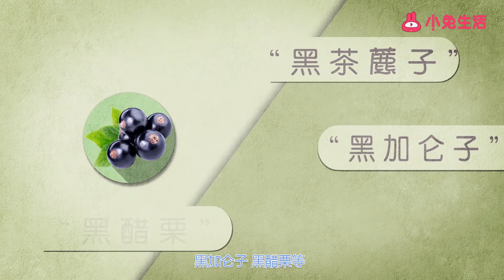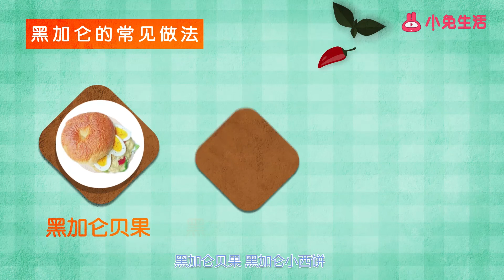黑加侖功效與作用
食材簡介：　　黑加侖，又稱黑茶藨子、黑加侖子、黑醋栗等，屬于虎耳草目茶藨子科茶藨子屬。黑加侖主要分布于歐洲、俄羅斯、蒙古和朝鮮北部，在我國，多產于黑龍江、內蒙古、新疆等地。黑加侖多生于濕潤谷底、溝邊等地，其果實近圓形，表面呈黑色，喜光耐寒。　　營養功效：　　黑加侖不僅味道鮮美，還具有多種營養元素。其含有非常豐富的維生素C、磷、鎂、鉀、鈣、花青素以及酚類物質。食用黑加侖有預防貧血、水腫、關節炎、風濕病、咽喉疼痛等功效。黑加侖籽還含有較多的不飽和脂肪酸，具有良好的保護心腦血管的作用。不僅如此，黑加侖葉提取物對抗骨關節炎的防止十分有益，是一種非常健康的食物。　　那么，黑加侖適合與哪些食物進行搭配呢?　　黑加侖和香蕉搭配，可以通便排毒、消炎;　　黑加侖和燕麥搭配，能夠美容、抗衰老;　　黑加侖和吐司搭配，可以利尿消炎、緩解潰瘍;　　黑加侖和檸檬搭配，能夠軟化血管、潤腸潤肺;　　黑加侖和炒米搭配，可以防治結石，緩解痛風。　　在生活中，黑加侖還有哪些常見的做法呢?　　黑加侖貝果、黑加侖小西餅、黑加侖蛋糕卷、草莓黑加侖塔、黑加侖吐司等等。